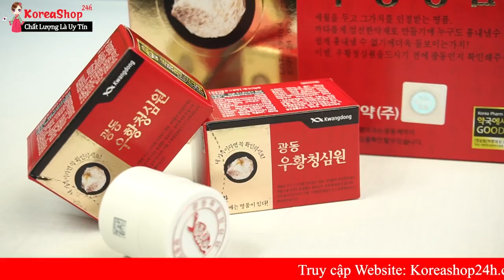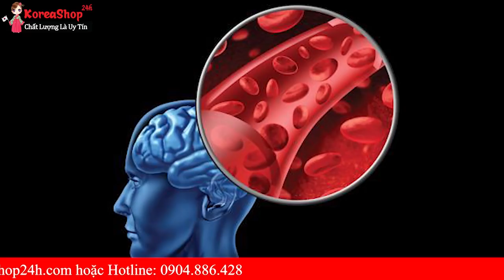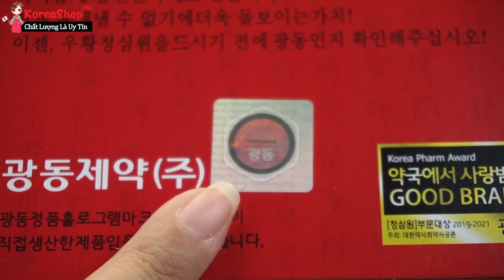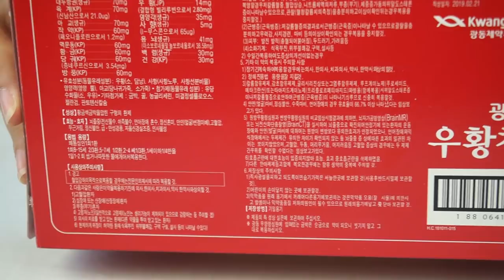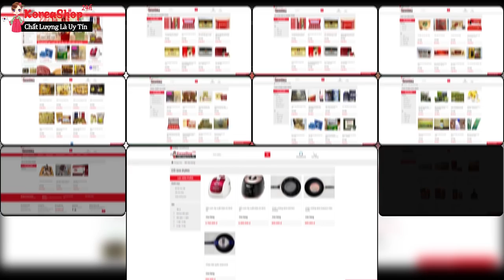An Cung Ngưu Hoàng Hoàn Hàn Quốc KwangDong Giúp Phòng Chống Đột Quỵ , Tai Biến Mạch Máu Não .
0O0
Xem thêm tại đây:
0O0
0O0
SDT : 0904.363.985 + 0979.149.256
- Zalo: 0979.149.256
- Facebook : Siêu Thị Hàn Quốc - 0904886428
- Địa chỉ : Số 2 Ngõ 79 Thụy Khuê - Tây Hồ - Hà Nội